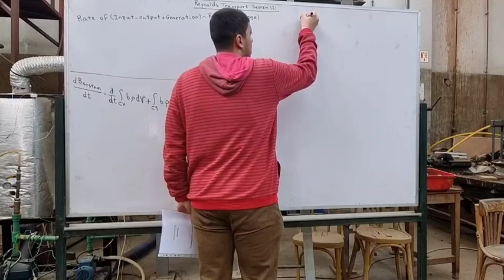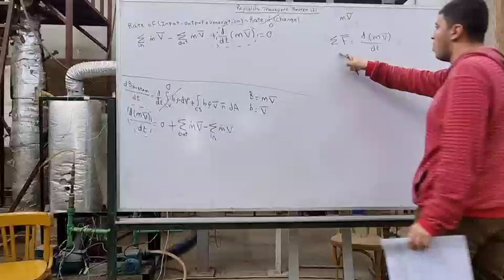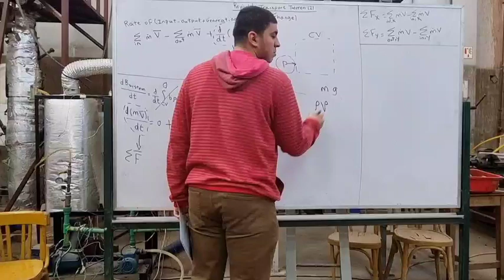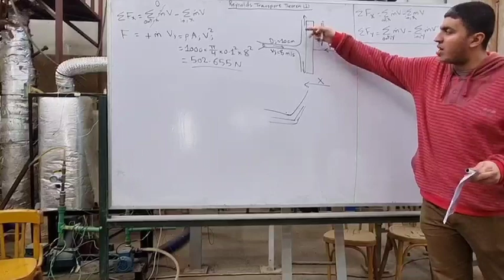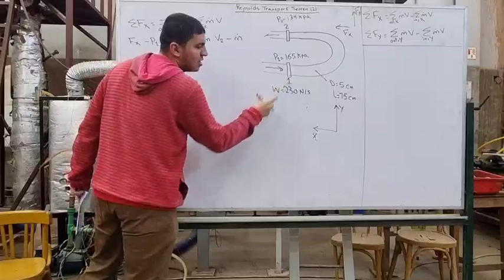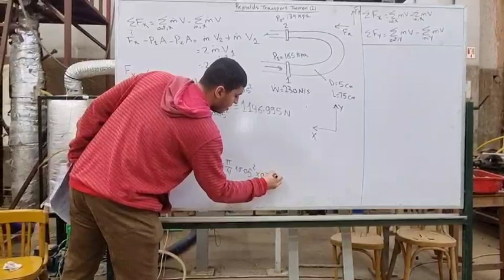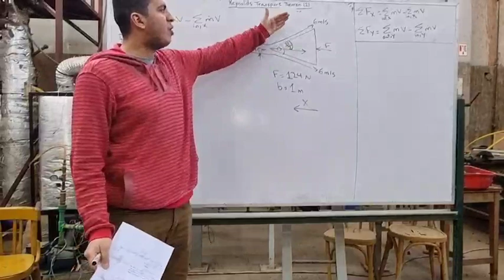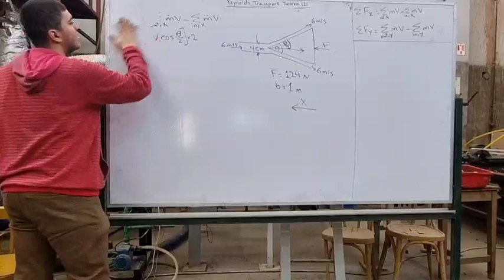“Fluid 2" (Sec 2 - Part 1 - Momentum) Eng. Elhawary